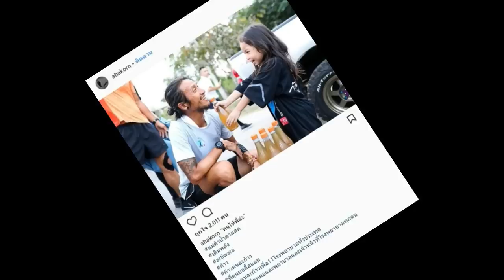เปิดคำพูดหนูน้อย แม่ค้าขายน้ำตาลสด ถึง พี่ตูน สั้นๆแต่ซึ้งกินใจ